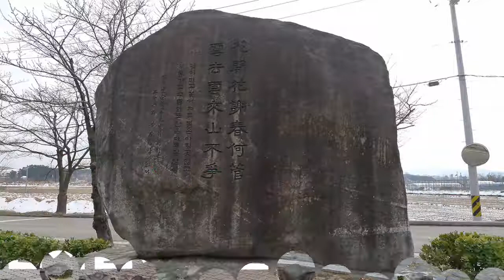kim si-seup memorial hall 김시습 기념관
김시습기념관
kim si-seup memorial hall